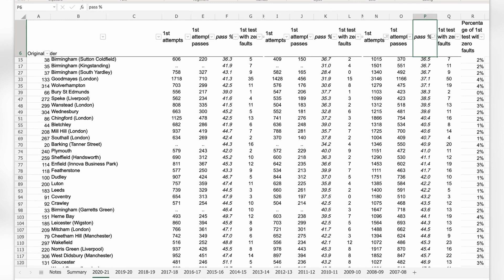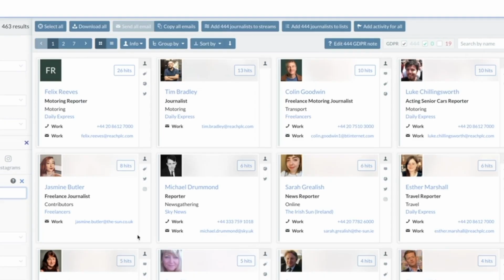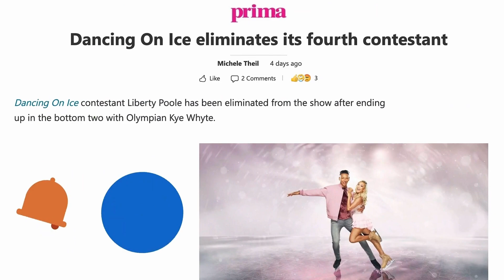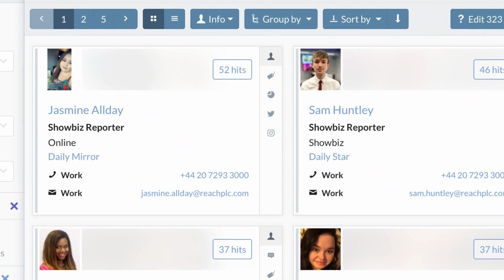How to Create High-Converting Affiliate Content that Also Ranks in Google with Kevin Meng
Ever wonder how to improve your affiliate content and boost conversions?
I'm sure we all do.

That's why we asked Kevin Meng to join the Niche Pursuits podcast today to share his insights.

Kevin's been a web content and copywriter for 7-8 years. During that time, he's honed his skills and reputation for writing content that sells.

He's worked with some of the biggest names in the industry, and today, he lets us in on some secrets you don't want to miss.

Things like:

- The general checklist he follows for affiliate content
- A formula for describing the benefits of features
- Importance of clarity in web content
- How to sprinkle in personality

He also explains the importance of being honest with readers and not presenting a product as perfect. Allowing you to build trust and overcome consumer objections.

The discussion also includes tips on how to find the sweet spot between writing for Google's algorithm and actual humans. Plus, ways to scale this out with a team using SOPs.

And of course, AI is brought up regarding content production and velocity. Kevin shares how the job of an SEO content writer may likely evolve to become more like an editor for quality assurance, with some hopeful and comforting perspectives for writers in the industry.

Overall, this episode provides valuable insights and techniques for improving your web content writing regardless of whether humans or AI creates it.

Topics Kevin Meng Covers

- How he got into web copy 7-8 years ago
- Pros & cons of academic background for web content
- His content training course
- Importance of clarity
- Adding personality and humor
- Benefits and emotions
- The most important benefits to most readers
- The 'so what' formula
- Importance of SOPs
- Short test articles
- Researching with YouTube
- Importance of covering negatives and objections in reviews
- Balancing SEO writing needs with those of the reader
- AI content

Links & Resources

WebCopyMasterclass.com -The SEO industry standard for writing high-converting product reviews and engaging content (Discount for NichePursuits listeners)

Contact Kevin Meng on Facebook about training writing teams, templating articles, building guidelines, sops, and other annoying BS

Apply to demo Kevin's hiring and training tool that'll help you screen, evaluate, filter, and train new writers/editors on auto-pilot at BoomRabbit.com

Timestamps:
00:00 - Intro
04:00 - Kevin’s Backstory
06:00 - Academic Writing vs Web Copy
11:20 - Tips for Affiliate Content
19:20 - Benefits
27:50 - Personality
32:55 - Outsourcing Writing
39:20 - Writing an Affiliate Article
44:30 - Writing for SEO vs Readers
49:02 - AI Content

-And finally, if you are interested in buying or selling content or affiliate websites, my partners and I may be interested